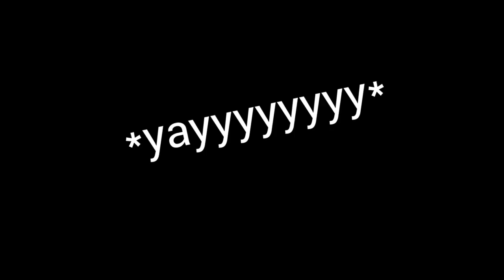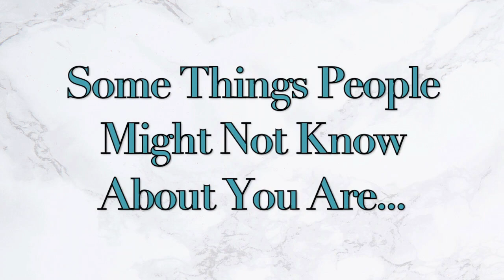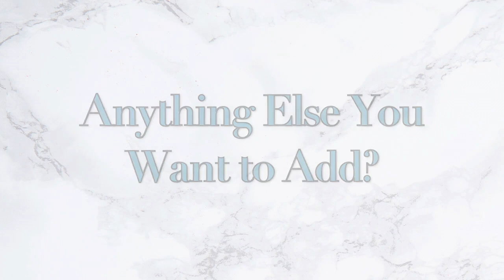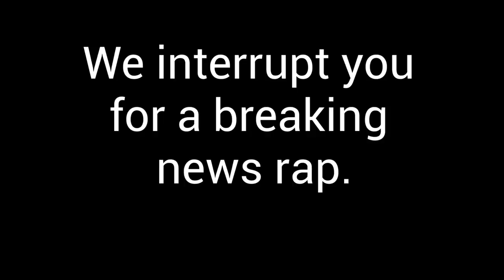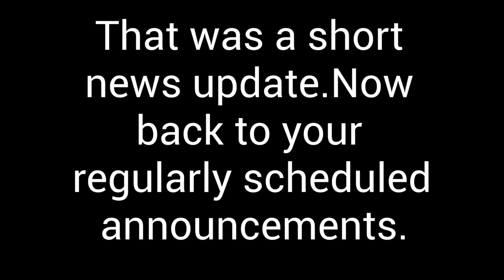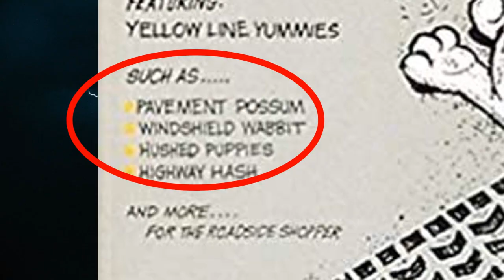GMSTV Live! announcements Thursday 1 14 21